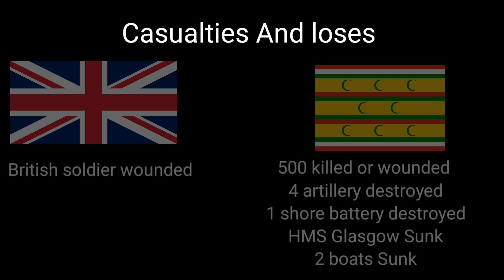Anglo-Zanzibar war timelapes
The Anglo-Zanzibar War was a military conflict fought between the United Kingdom and the Zanzibar Sultanate on 27 August 1896. The conflict lasted between 38 and 45 minutes, marking it as the shortest recorded war in history. The immediate cause of the war was the death of the pro-British Sultan Hamad bin Thuwaini on 25 August 1896 and the subsequent succession of Sultan Khalid bin Barghash. The British authorities preferred Hamoud bin Mohammed, who was more favourable to British interests, as sultan. In the agreement of 14 June 1890 instituting a British protectorate over Zanzibar, a candidate for accession to the sultanate should obtain the permission of the British consul, and Khalid had not fulfilled this requirement. The British considered this a casus belli and sent an ultimatum to Khalid demanding that he order his forces to stand down and leave the palace. In response, Khalid called up his palace guard and barricaded himself inside the palace.